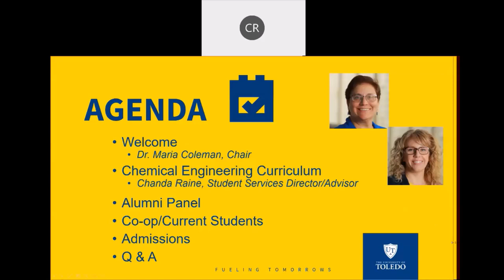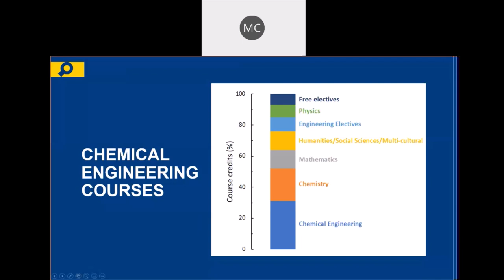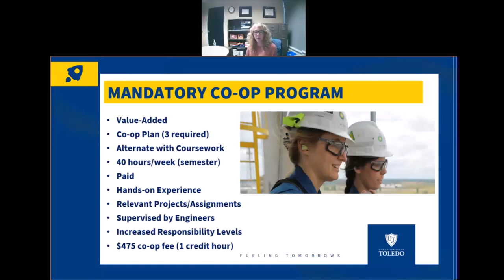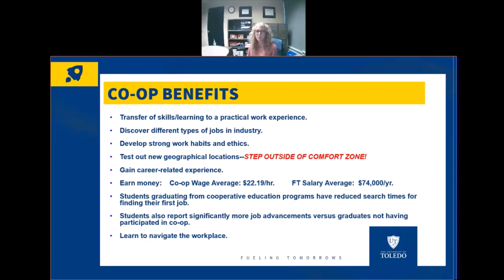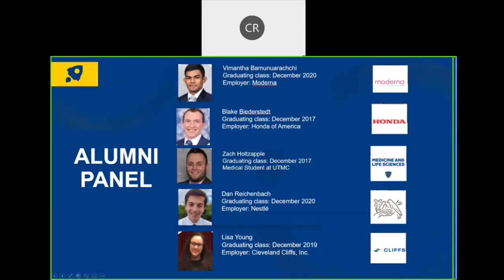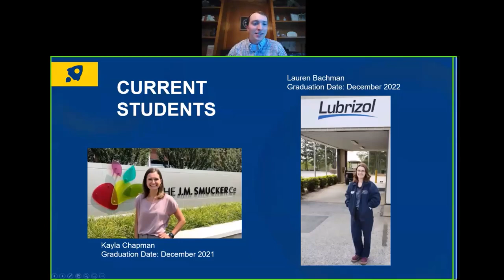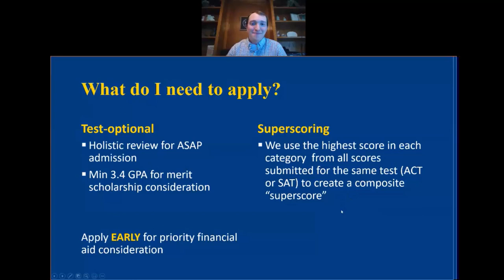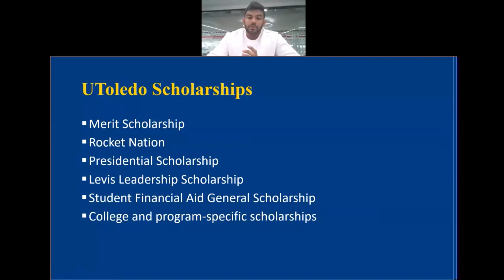Chemical Engineering Career Series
Are you interested in learning what you can do with a degree in engineering?

Our current student’s experiences as Rocket Engineers
Alumni Updates and the Current Industry/Job outlook
Our integrated Co-Op Program – 1 of 8 in the nation (and how most of our student’s graduate with little to no-debt)